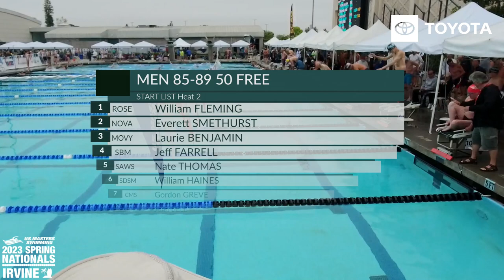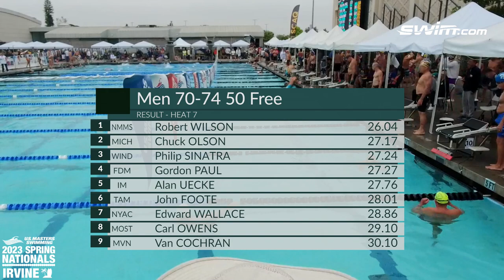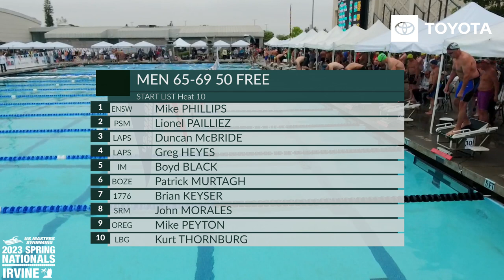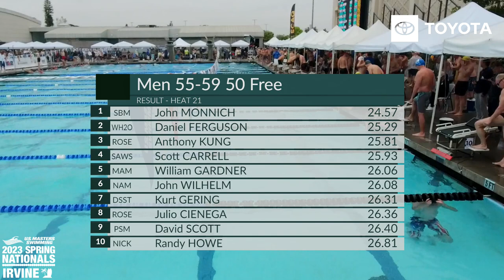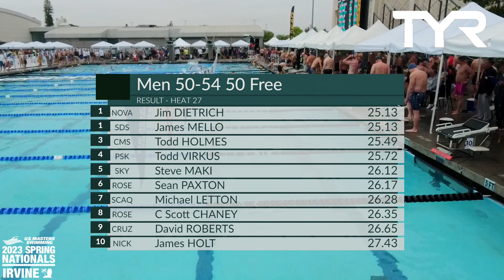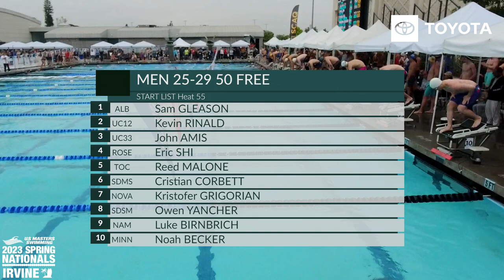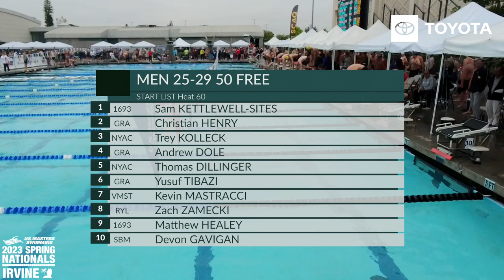Men's 50 Free 2023 U S Masters Spring Nationals Irvine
For more swimming events, technique articles, swimming tips, where to find swimming clubs or adult swimming lessons, and the benefits of swimming,

Looking for local swimming pools? We have a better option for you! Find a local swim club in your area

Need motivation to get started? Think about taking part in one or all three swims in our annual USMS Fitness Series These are fun swim challenges that support a great cause—helping teach adults how to swim and feel safer around water.

We also hold a variety of other swimming events and competitions

We love our online community, so come have fun and chat with us on:

About U.S. Masters Swimming:
U.S. Masters Swimming encourages adults to enjoy the health, fitness, and social benefits of swimming by providing more than 2,000 adult swimming programs and events across the country, including open water and pool competitions. USMS’s nearly 55,000 members range from age 18 to 100+ and include swimmers of all ability levels. The nonprofit also trains and certifies coaches and provides online workouts, a bimonthly member magazine, monthly eNewsletters, and technique articles and videos